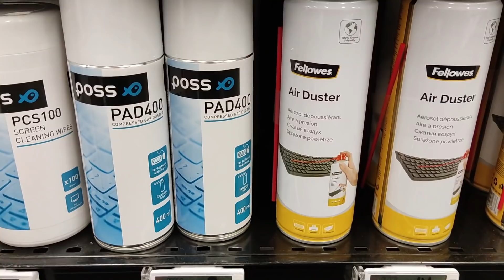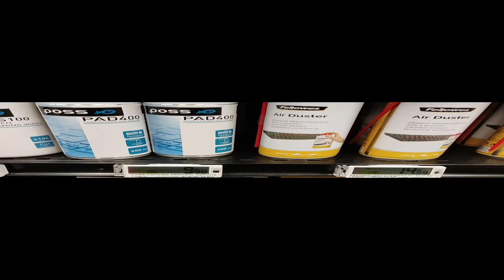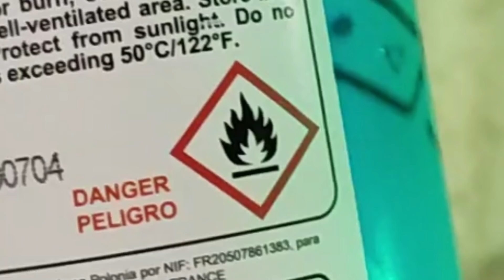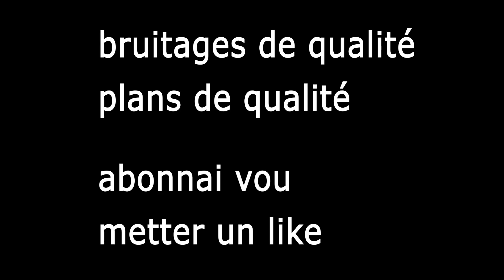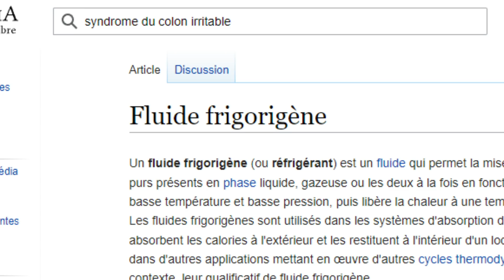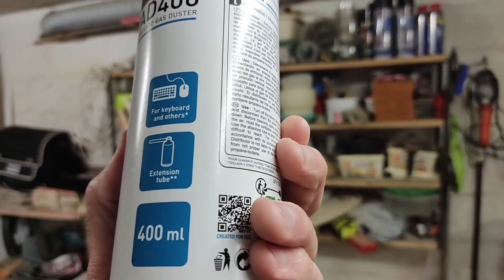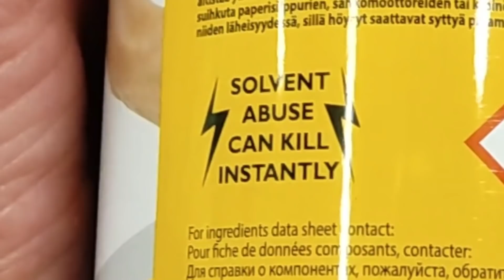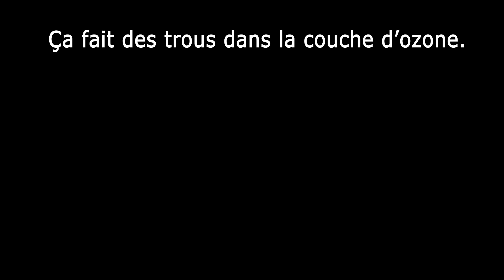Vidéo dédiée aux bouteilles d'air comprimé pour nettoyer les claviers. (Il en fallait bien une.)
Je parie que tout le monde s'en fout.